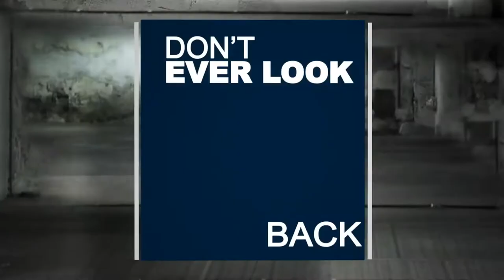Dr. Pastor Luis Gomez 12-21-2014